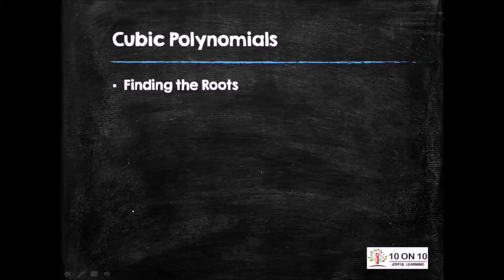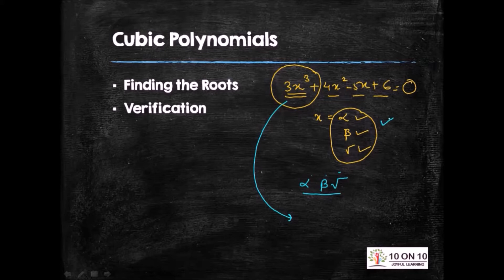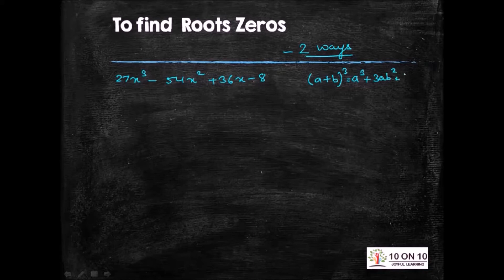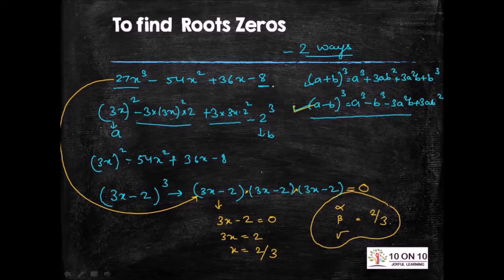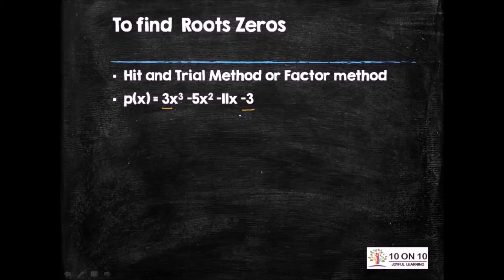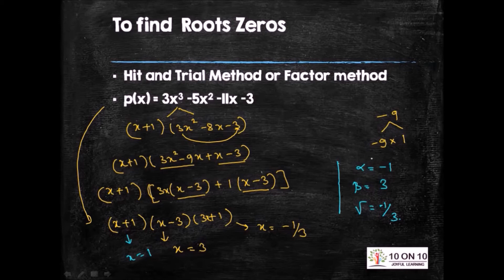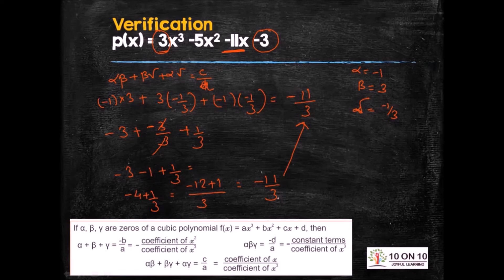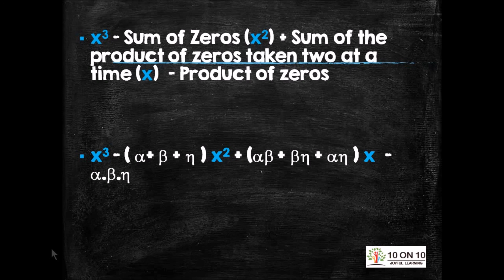10 on 10 | Class 10 | Cubic Polynomials | Finding Roots | Verification | Making equation from Roots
10 on 10 | Class 10 | Cubic Polynomials | Finding Roots | Verification | Making equation from Roots